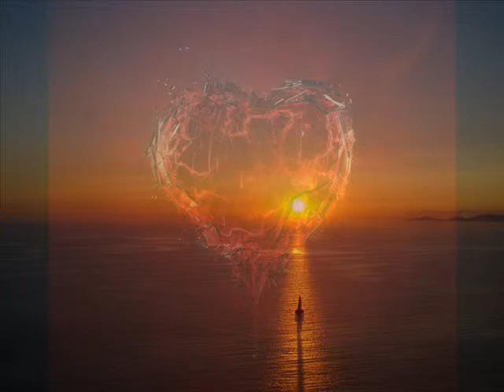PAPAKOSTA SOFIA ,vasanaki tis kardia mou~home7